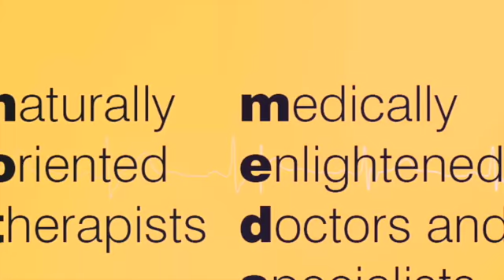The Beats Ep. 29: Breast Health and the Lymphatics with Dr. Beth Dupree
In today’s episode, Kelly is joined by Dr. Beth Dupree, a board-certified general surgeon specializing in breast cancer.
She is a nationally recognized breast cancer expert who has chosen to bring her 26 years of experience and surgical expertise to the Verde Valley. What truly sets Dr. Dupree apart from the rest is the way she emphasizes the lymphatic system, and here at NOTMEDS you know we are all about educating you about the lymph! Dr. Dupree sits down with us to explain the link between breast cancer and the lymph, shedding light on so many connections and making it obvious why she requires all of her patients to go through various steps of lymphatic education before and after treatment. Dr. Dupree and Kelly touch on the multiple causes of breast cancer, how the lymph plays into this diagnosis, and what we can do to take control of our health in realizing breast cancer is more of a lifestyle diagnosis than a genetic one. They even touch on the impact of tattoos to the lymphatic system!

Her first book, “The Healing Consciousness: A Doctor’s Journey to Healing,” was released in 2006. It is the true story of her journey as a surgeon who awakens to the healer that resides within her. Dr. DuPree is a keynote speaker at many national events, primarily addressing women’s health issues, state-of-the-art breast cancer therapies, healing, and wellness. Dr. Dupree is truly a wealth of knowledge. This is an episode not to be missed!

EPISODE SHOW NOTES:

[01:22]  Who is Dr. Beth Dupree?

[03:51]  Introduction to today's episode: Lymphatics, sentinel nodes, and breast cancer awareness

[05:02]  Dr. Dupree's first book, "The Healing Consciousness: A Doctor's Journey to Healing"

[05:15]  When will her second book be finished? In 2021 or what?

[06:00]  Day job as a Breast Cancer Surgeon

[07:19]  Lymph Node Sentinel Biopsy: Involvement of the lymph with breast cancer

[08:07]  Using Sentinel Node Biopsy for breast cancer diagnosis

[15:10]  Natural Pathway for Lymphatic Wellness

[16:36]  Dr. Dupree's perspective on the stagnant level of people's lymphatic system

[18:55]  Breast cancer is a disease related to a lifestyle more than genetically inherited

[23:25]  Tattoos & your lymph nodes

[26:08]  Practical steps for our lymphatic system

[30:25]  It is all about the PASSION of the Lymph

[31:44]  Moment of reflection to Marci Javril

"Breast cancer is a lifestyle disease more than it is of a genetic disease."

USEFUL RESOURCES

Book  -  The Healing Consciousness: A Doctor's Journey to Healing

CONNECT WITH DR. BETH DUPREE

NOTMEDS is a group of Naturally Oriented Therapist, Medically Enlightened Doctors, and Specialist with a shared understanding that the heart is the center of all healing, and that innate intelligence is the only thing that heals the body. The mission of NOTMEDS is to offer clients and practitioners vetted information and referrals based on over 20 years in the field of natural healing with a discerning scientific mind that will ask the hard questions and make it easy to understand brought to you through interviews via podcast and video chats of how the body really works.​

We look forward to inspiring you, please ask us anything you want to know. We will research it, find the truth, and bring you the interview to discover with us the science of healing and how the body really works with NOTMEDS.